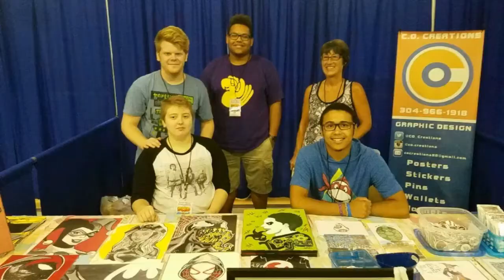Geek Room | Top Tuesdays - Top 10 Worst Comic Book Movie Castings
Corbino's gathered the worst of the worst for this week's Top Tuesday!

Crew:
Corbino: